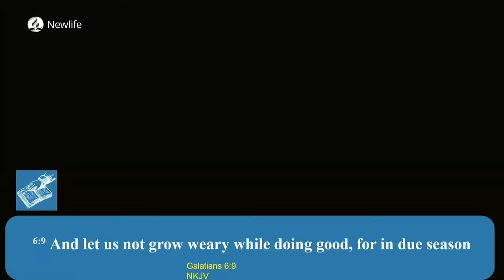DAY 6 || "Grit, Passion And Perseverance" || Sis. Millicent Odhiambo